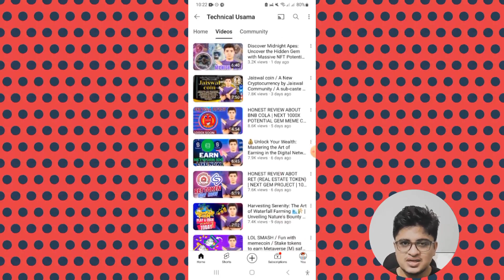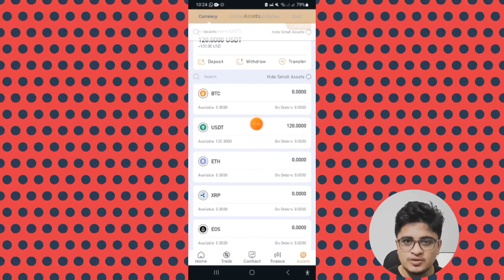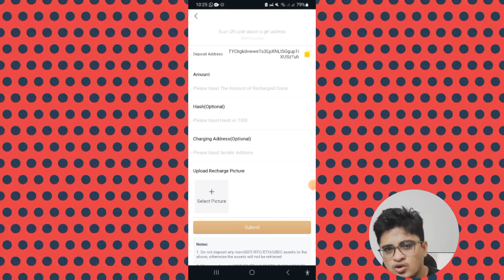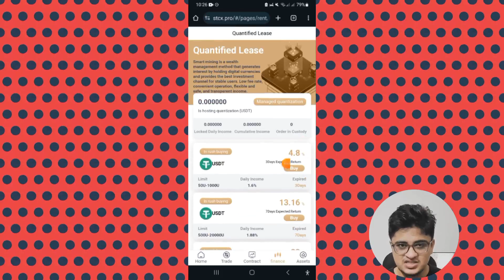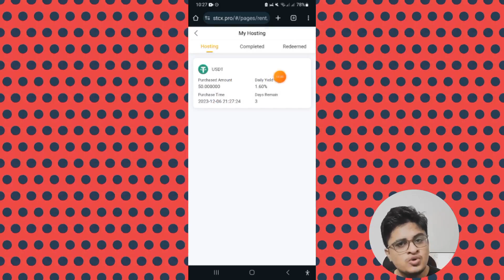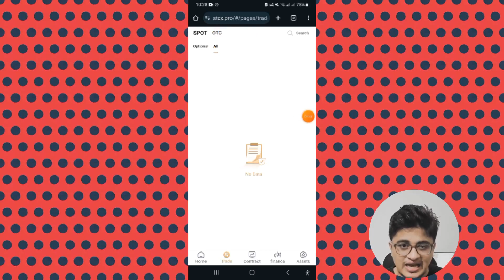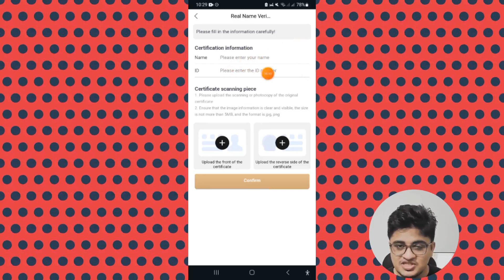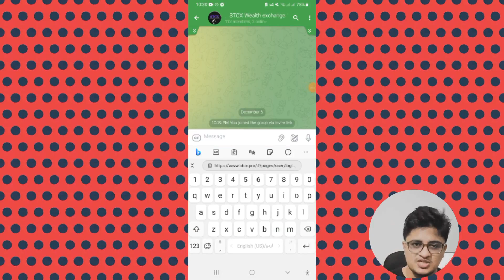STCX.PRO INVESTMENT AND TRADING PLATFORM || COMPLETE REVIEW WATCH NOW 🤑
I introduced the strategy and method of making money on the toark platform in detail. The transaction data of the platform is docked with Bitcoin, which is fair, just and open, and there is no concealment. You can open Binance for real-time comparison